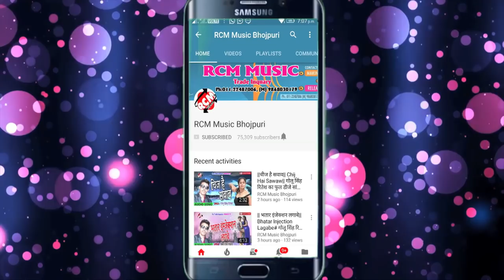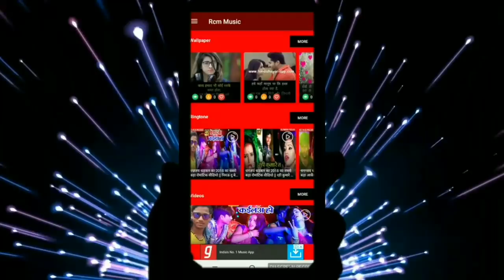आ गया अवधेश प्रेमी यादव का 2018 का बड़ा बम्पर बेबफाई वीडियो ||परदेसी से प्यार न करिहा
Title: Pardesi Se Pyar Na Kariha
Singer: Awdhesh Premi Yadav
Lable: RCM Music
Lyrics: Baba Ritesh
Video Director: P Krishana
DOP: